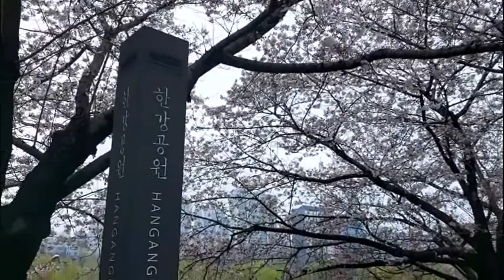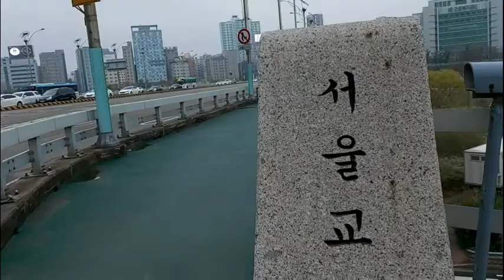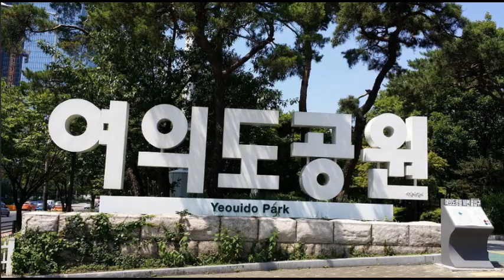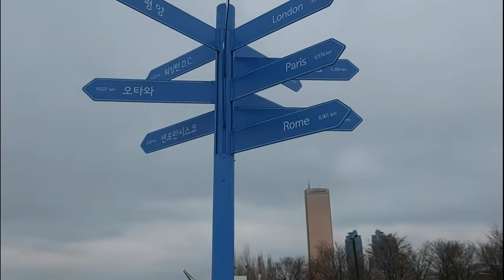SEOUL BEST STREET IN YOUIDO TOUR 서울의 맨하탄 여의도 앉아서 구경하기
KOREA CAPITAL CITY SEOUL MAIN STREET YOUIDO WALK 1 HOUR
여의도 한시간 동안 모조리 훑어 보기 앉아서 서울 여의도 구경하기